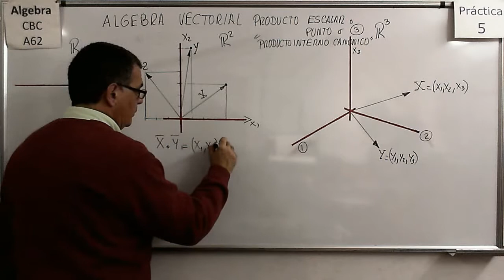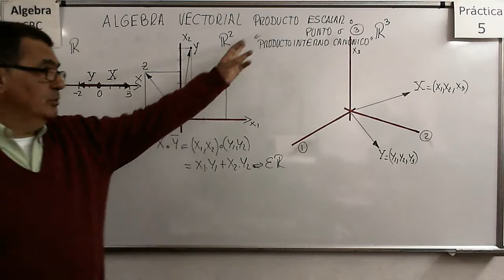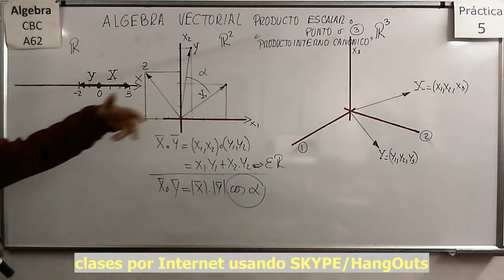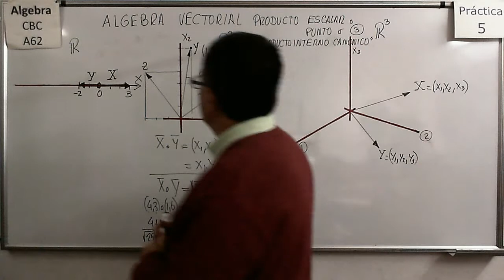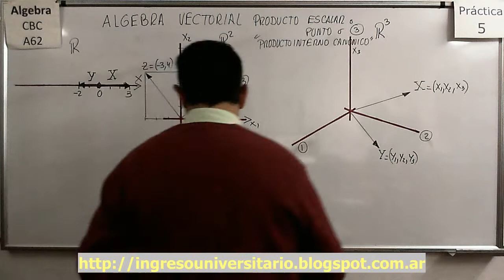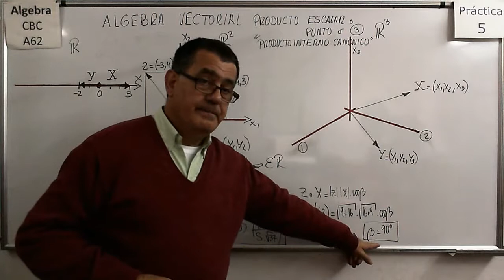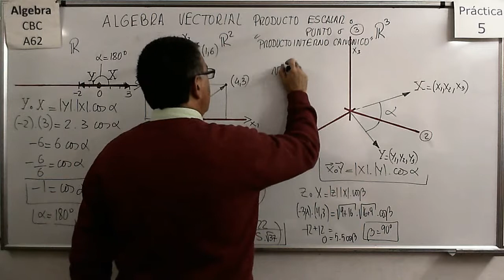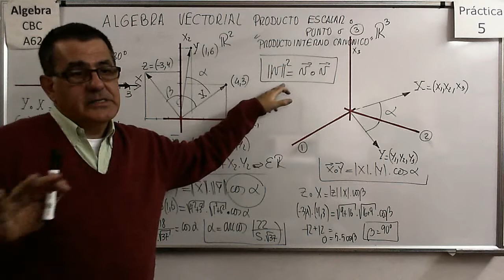Álgebra CBC A-62 Práctica 5 - Teoría 02 Composición de vectores y NORMA